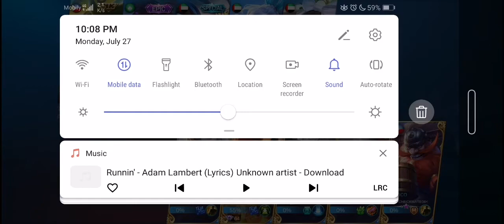9ner_1solo play